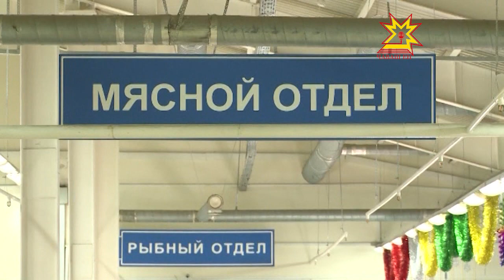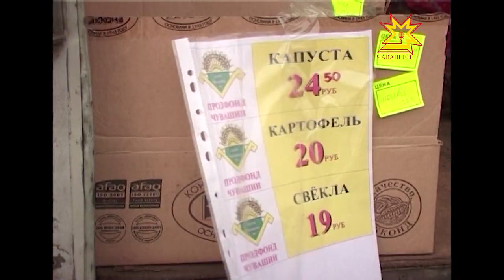Совещание Правительства Чувашской Республики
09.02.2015 В Чувашии осложнилась эпидемиологическая обстановка — заболеваемость гриппом и ОРВИ за последнюю неделю резко возросла — на 62%. Какие меры необходимо принять прямо сейчас, чтобы не допустить роста заболеваемости — обсудили на еженедельном совещании Правительства республики.